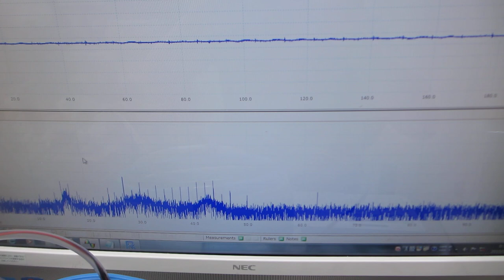メガヘルツの超音波洗浄器（42kHz 26W)実験－－超音波のダイナミック制御技術－－（超音波システム研究所）